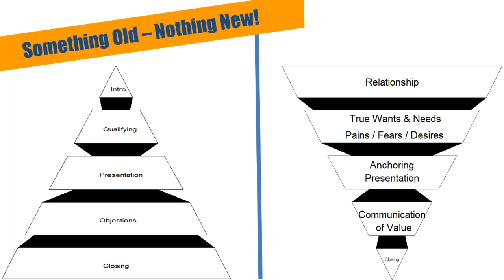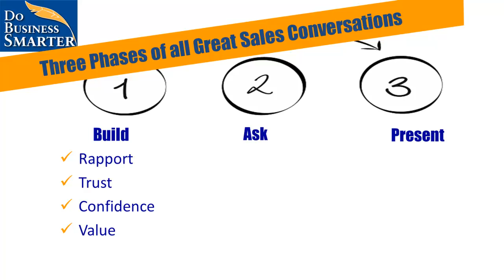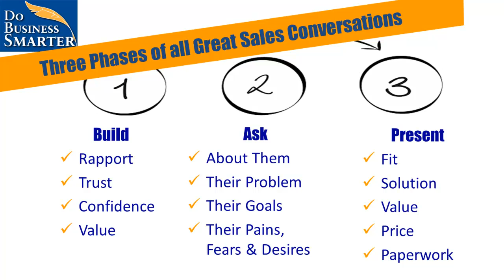How to Love Selling - 3 Phases Of All Great Comfortable, Effective Sales Conversations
- Start to enjoy selling when you get really good at these three simple phases of every great sales conversation